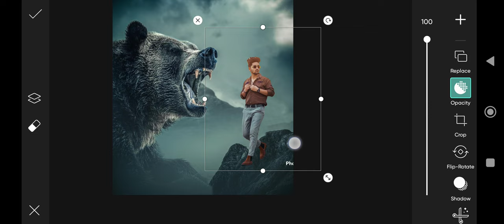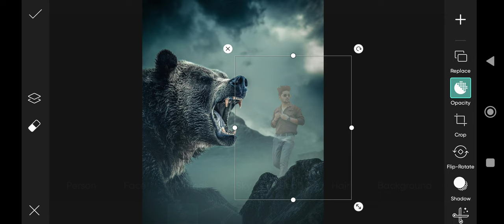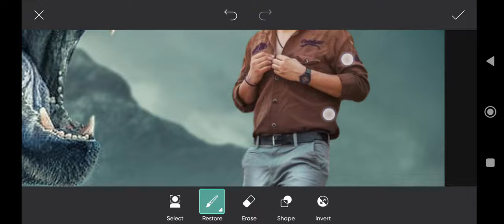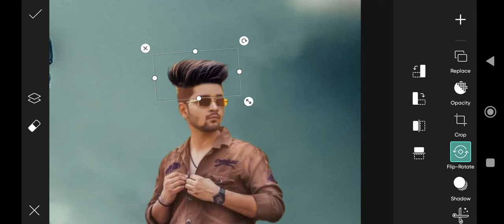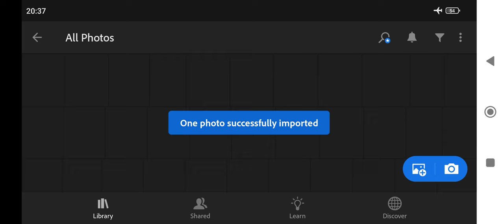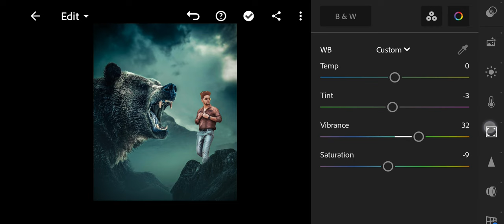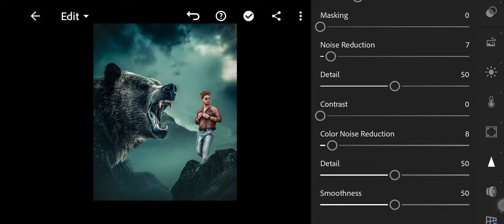PicsArt Creative big bear photo editing | Instagram viral big animal photo editing | Rdx Editor.30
PicsArt Creative big bear photo editing | Instagram viral big animal photo editing | animal editing